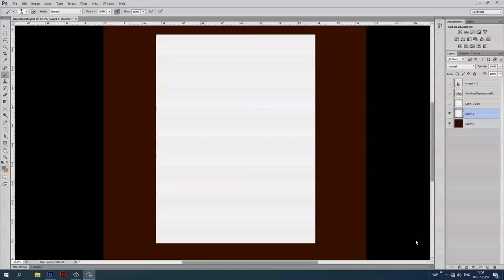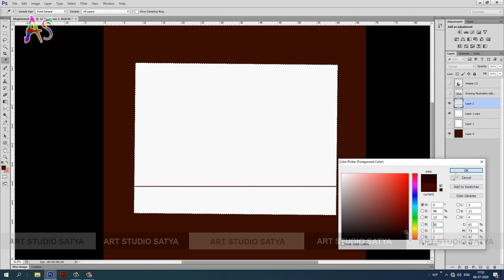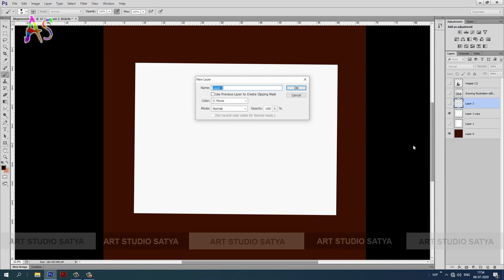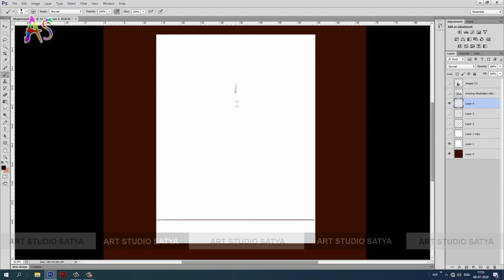HOW TO SHADE ||PENCIL DRAWING|| ART STUDIO SATYA ||PHOTOSHOP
Hi This is satya gannoju I have completed my [mfa]
In this art tutorial video I use my extensive art teaching experience to show beginners,
 explain how to hold the pencil to create different effects, how to create outlines and edges
To shade realistic pencil portraits, here are 3 things you'll need to learn. There are more, but I'll cover them in future videos.
For more art tutorials designed for beginners and those more experienced at drawing and painting,